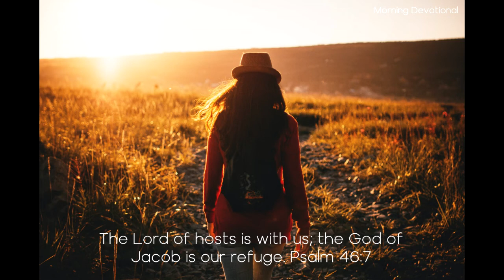God Is With Me - Today's Morning Devotional 10-13-21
Daily Devotion

God in My Life: God Is With Me

The Lord of hosts is with us; the God of Jacob is our refuge. Psalm 46:7

“Emmanuel, God with us,” this means everything to us. What a broad foundation does it lay for our faith. What a hope big with immortality does it place before the believing soul. God with us in Christ Jesus to accompany us every step of the journey to heaven. The Holy Spirit with us as a comforter, a guide in our perplexities, to soothe our sorrows, and shield us in temptation. “O the depth of the riches both of the wisdom and knowledge of God!”

God commanded Moses for Israel, “Let them make Me a sanctuary, that I may dwell among them,” and He abode in the sanctuary, in the midst of His people. Through all their weary wandering in the desert, the symbol of His presence was with them. So Christ set up His tabernacle in the midst of our human encampment. He pitched His tent by the side of the tents of men, that He might dwell among us and make us familiar with His divine character and life.

Since Jesus came to dwell with us, we know that God is acquainted with our trials and sympathizes with our griefs. Every son and daughter of Adam may understand that our Creator is the friend of sinners.

“God with us” is the surety of our deliverance from sin, the assurance of our power to obey the law of heaven.

Christ sought to teach the grand truth so needful for us to learn, that God is always with us, an inmate of every dwelling, that He is acquainted with every action performed on earth. He knows the thoughts that are framed in the mind and endorsed by the soul. He hears every word that falls from the lips of human beings. He is walking and working in the midst of all our transactions in life. He knows every plan, and He measures every method.